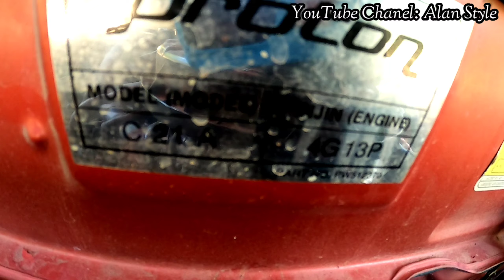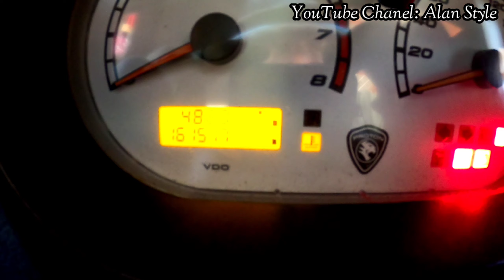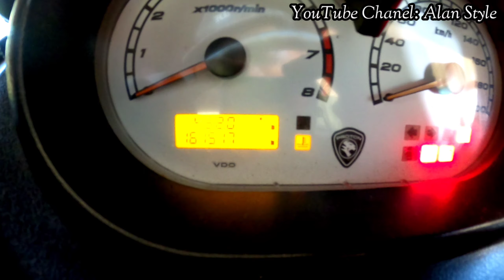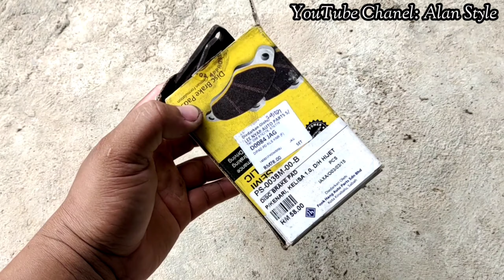Proton saga iswara(LMST)Masalah meter minyak tak berpungsi.Tangki minyak petrol kemek&wiring putus.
Jika korang ingin tonton full video, korang boleh tonton video tu dalam youtube chanel

Dan sekiranya korang ada sebarang pertanyaan boleh cntct saya di 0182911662.